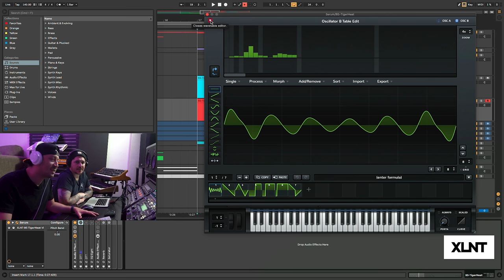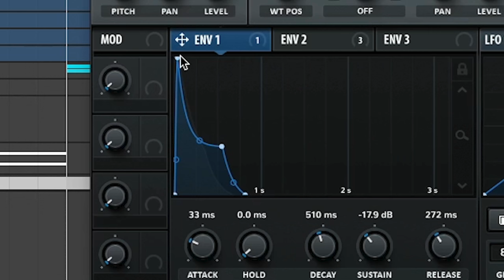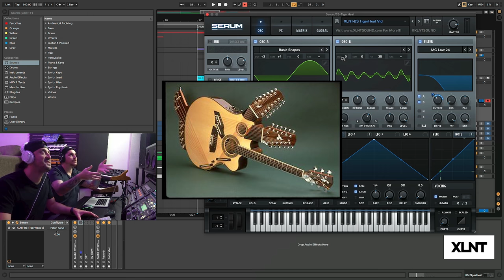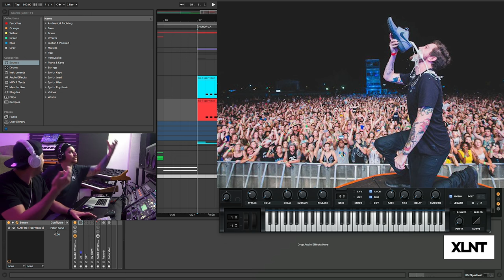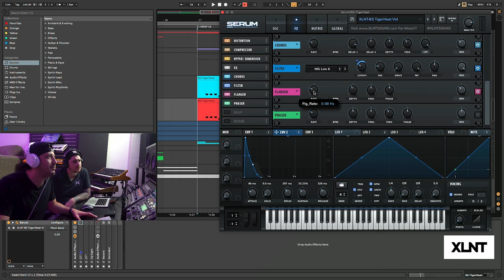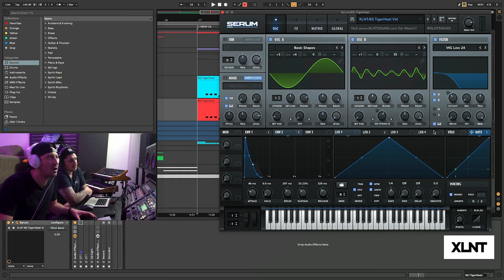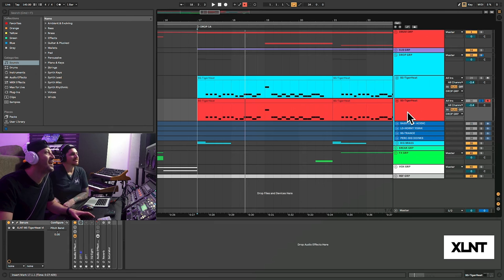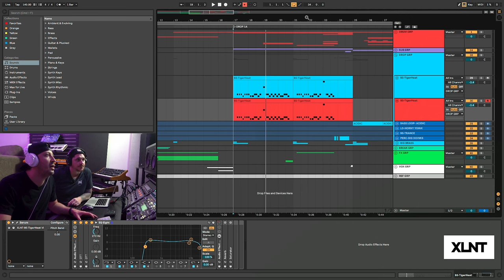How To: TIGER DROOL - "SaberTooth" Bass Serum Tutorial / Full Drop Remake [FREE DOWNLOAD]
What's up XLNT Sub and Wubbers! Today we are back with an awesome new reamke for you all! We are remaking the Quix Remix of Saber tooth by Tiger Drool (Quix & Vincent). This is a really awesome sound and we hope you are excited as we are to add it to your arsenal! Get hyped and grab your free download down below!

If you haven't heard the big news, Cartel Vol.3 is coming on August 18nth! Don't miss out on tons of bonuses, contests, and more by joining our pre-sale list below! Only the first 1325 purchasers will have access to the bonuses and be entered into a drawing to win a full studio setup! We are so excited to be revealing the new installment in the cartel series so get hype and sign up below!

🔥 CARTEL VOL. III OUT NOW! 🔥